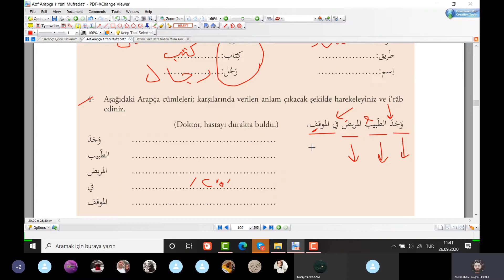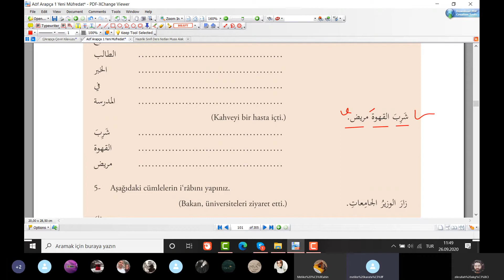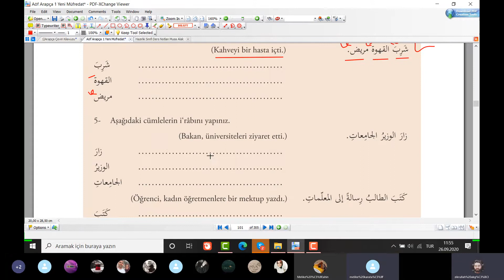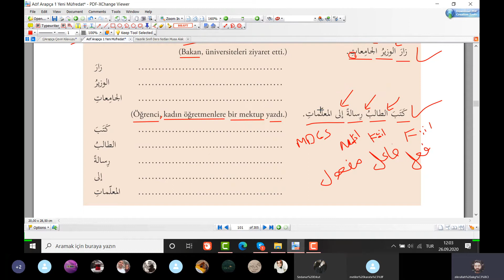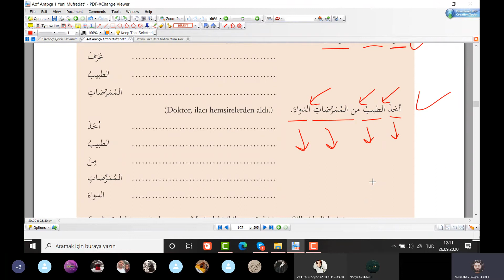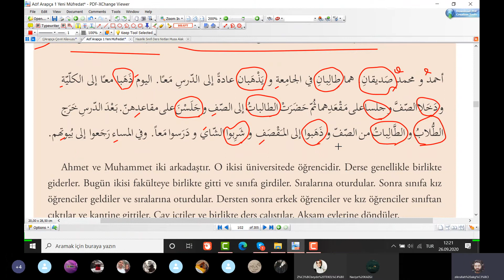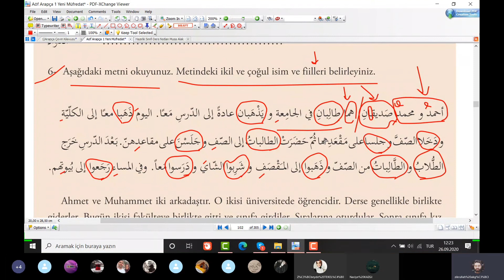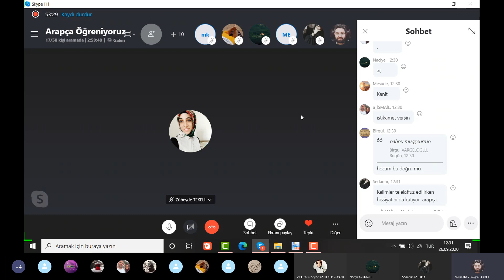Sıfırdan Zirveye Modern Arapça Dersleri A1 Seviyesi 23.Ders - Zikrullah AKGÜL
✅  Zikrullah AKGÜL Hocamızla Sıfırdan Zirveye Modern Arapça Dersleri A1 Seviyesi 23.Ders